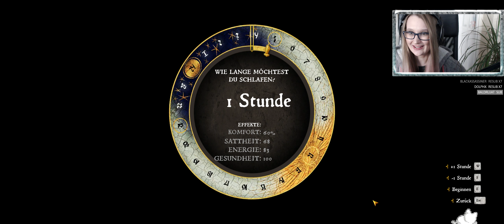Training mit Schwert und Bogen #09 KINGDOM COME: DELIVERANCE • Let's Play deutsch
Kingdom Come Deliverance Wie entkomme ich aus Talmberg? Auf dem Weg nach Skalitz... Ultrawide 21:9  [Let´s Play|Lets Play] [German] [Deutsch] [CAM]Kommentiertes Gameplay von aeroshiva. Viele, viele Spiele/Let´s Plays in Ultra Wide (21:9) [2560x1080][3440x1440]. Mein Monitor: ASUS PB298Q

• Mehr aeroshiva! •

• Ein bischen Unterstützung •